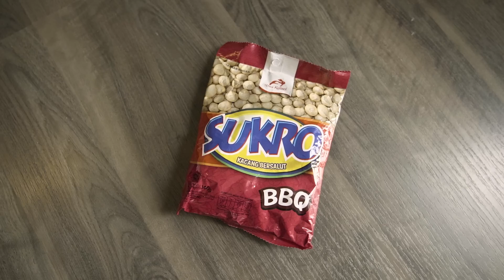PERANG KACANG ASLI INDONESIA!